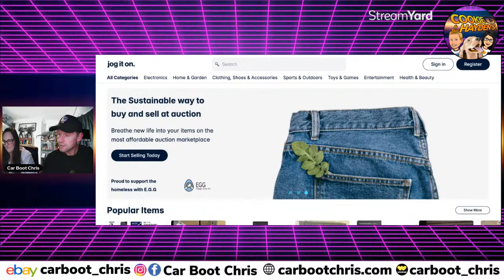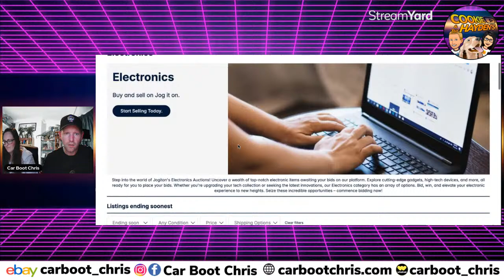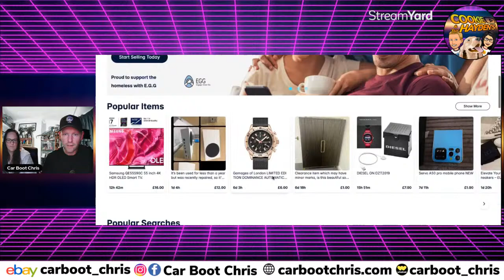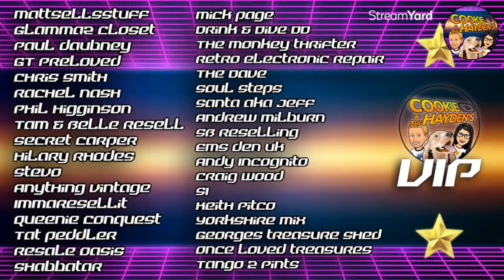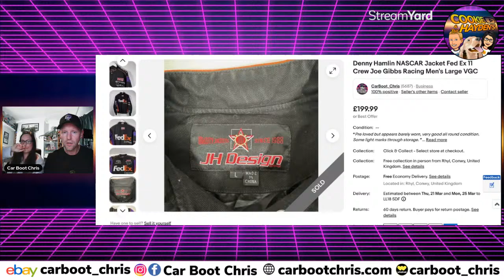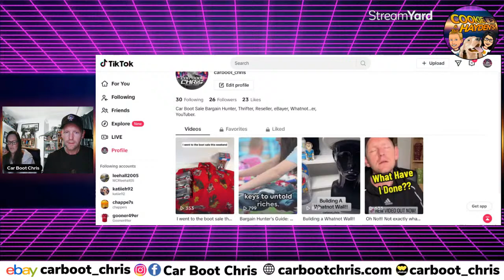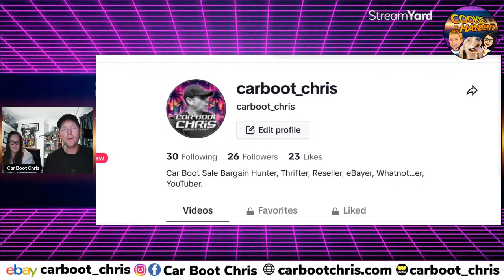I Made My Decision On VAT & Business Structure! | Reseller World LIVE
Join Chris and Bell for a LIVE chat all about reselling and making money online, the highs AND the lows! If you want to be in next week's duck race then please make a comment on this video after the live show has finished.

About Me
I am a car boot sale bargain hunter, thrifter, ebayer, reseller. Reselling full time to make money online. I thought I would share my finds, hauls, experience and what's important to me as a reseller on eBay, Amazon and other selling platforms.

Sign up to Whatnot and both you and me get anything from £10 to £200 FREE to spend!